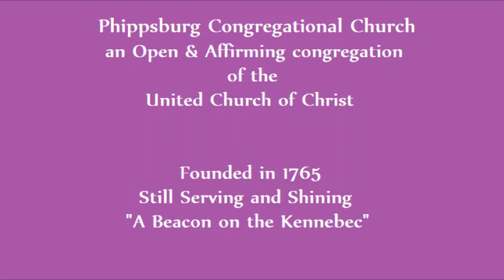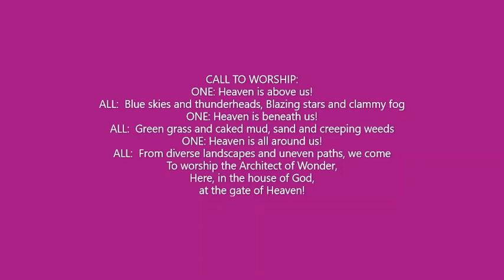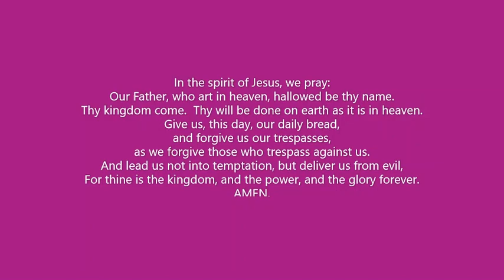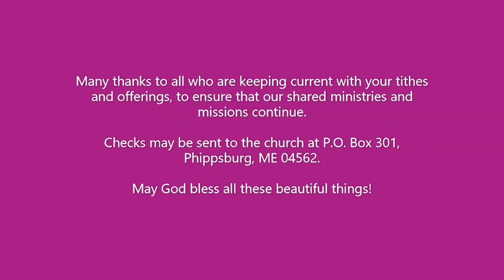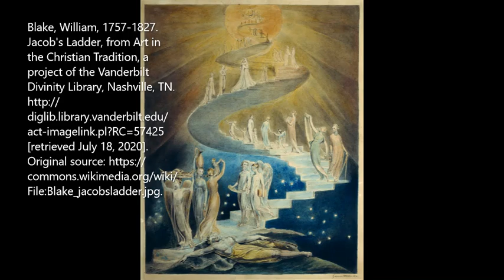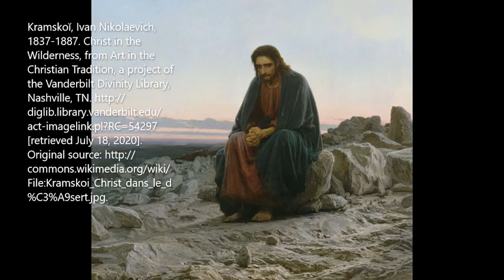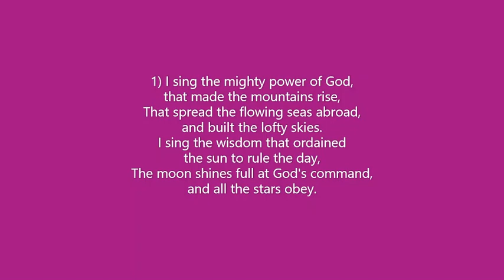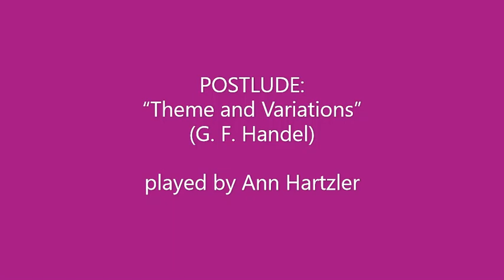Phippsburg UCC Worship July 19, 2020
Worship service from Phippsburg Congregational Church, UCC in Phippsburg, Maine for the seventh Sunday after Pentecost.
Preacher: Rev. Holly S. Morrison
Organist: Ann Hartzler